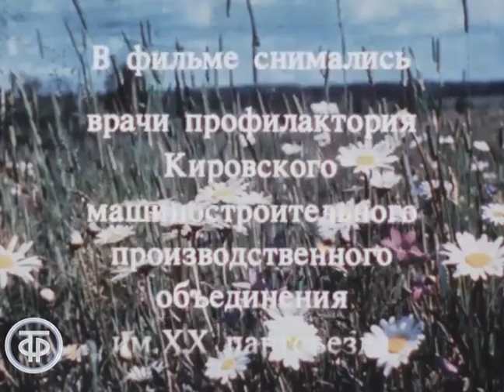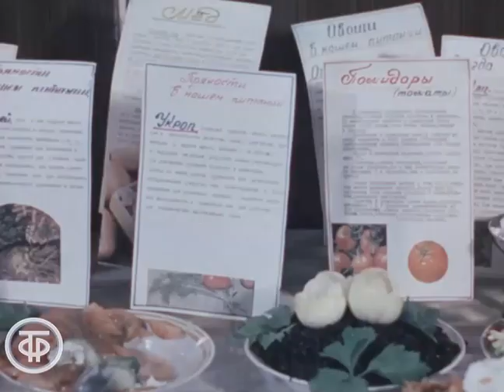Сны с запахом мяты. Документальный фильм о работе врачей профилактория (1986)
Сны с запахом мяты. Документальный фильм
О работе врачей профилактория Кировского машиностроительного объединения им. 20-го партсъезда Галины Георгиевны и Николая Федоровича Ануфриевых.

Кировтелефильм, 1986

Автор сценария - М. Дохматская
Режиссер - М. Дохматская
Оператор - В. Князев